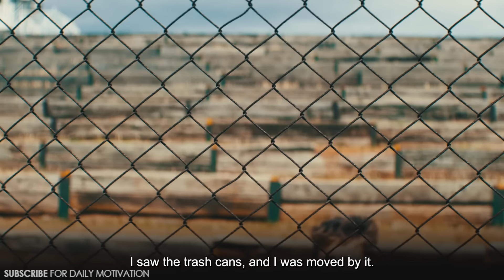Stop Being A Nice Guy Or You Will Regret It | Matthew Hussey Motivation